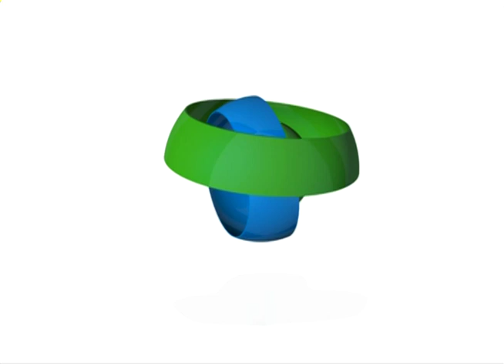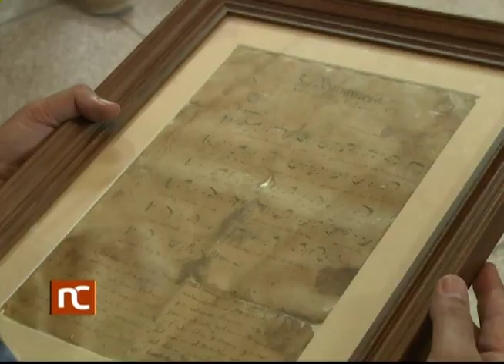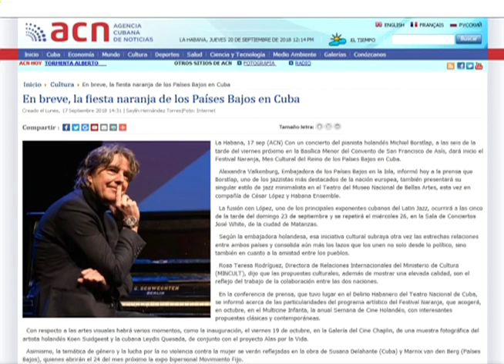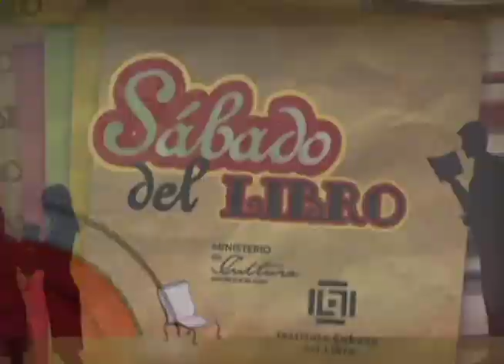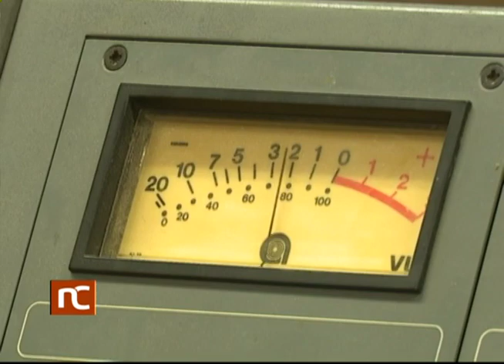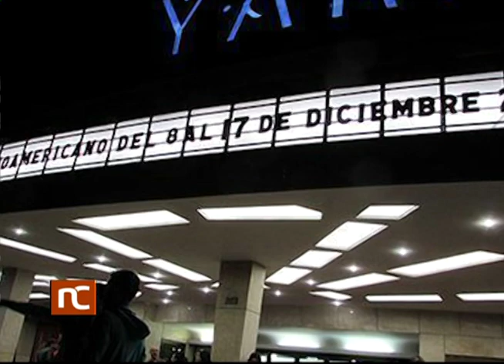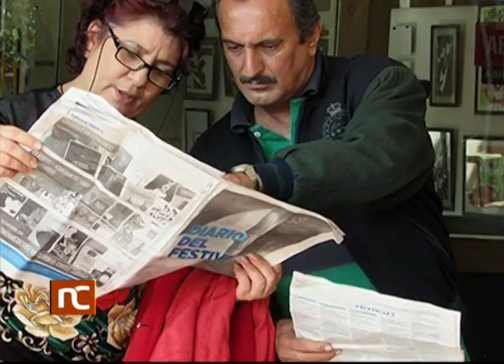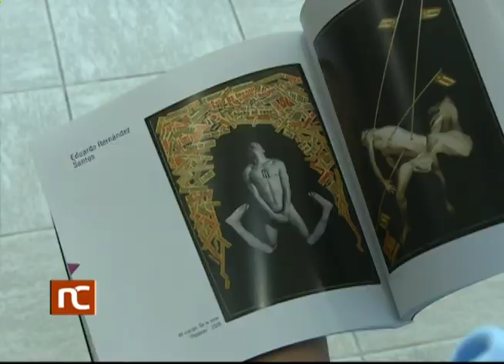Noticiero Cultural Cuba (1024) Jueves 20 de septiembre de 2018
Noticiero Cultural de la Televisión Cubana. Emisión 1024. Jueves 20 de septiembre de 2018